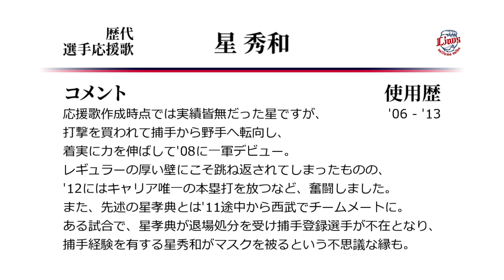埼玉西武ライオンズ 星秀和 応援歌 [MIDI]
西武星秀和の応援歌です。この星は所沢の星。
バットスイングで3000度の熱を生み出すことができれば流星になれるんですかね。